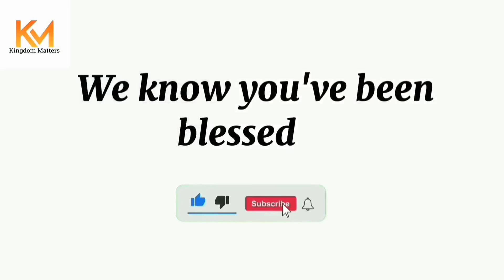IF YOU NOTICE THIS KIND OF GRACE IN YOU, ITS FROM THE DEVIL || REV KESIENA ESIRI